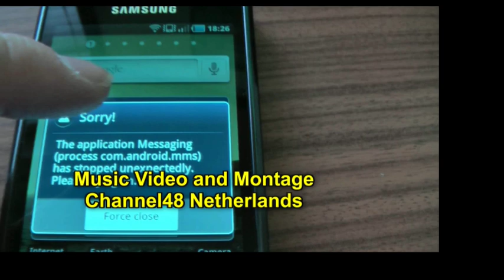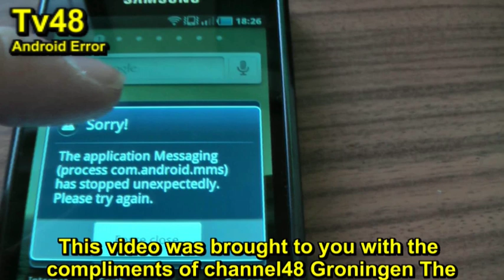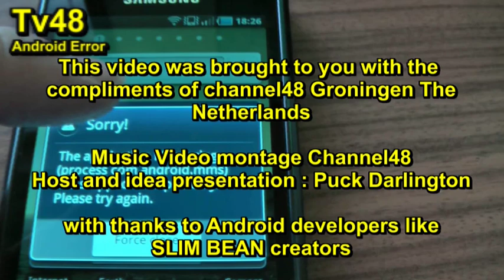EASY FIX - Process.sec.com. Android Error GALAXY & Other phones 2013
If you experience this Error in your phone , you are really messed, and you want to fix it as fast as possible.

In this video I will try to explaine what I did and how i fixed it , and it's not that hard

Now what is the problem?
After you turn your phone on and want to start a app you get Process.sec.com. Android Error has stopped , bladibla ..only thing you can do is hit FORCE CLOSE..

So let's go ahead and fix it.

A VIDEO that is a MUST and a mandatory  Part of this FIX
so watch it carefully and root your hone first , then come back and watch this complete video, Your phone will get fixed don't worry.

Video and music montage and creation Channel48
Host and Idea Puck D